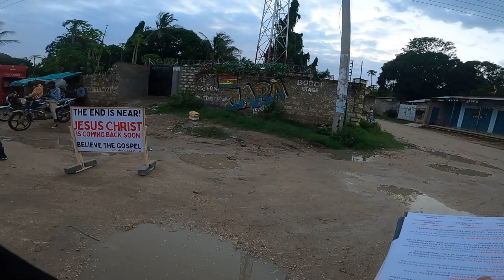Street Preaching Bodoi Sultan Palace Kenya - {Part 2/3}